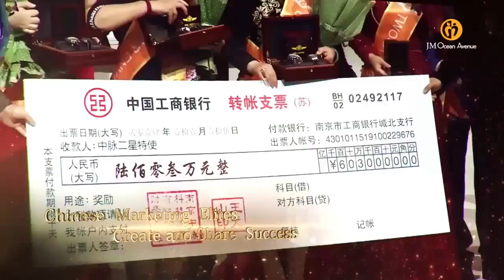JM Ocean Avenue JMOAงานฉลองยอดขาย 2,000 ล้านเหรียญ